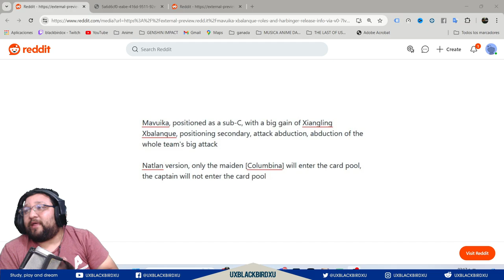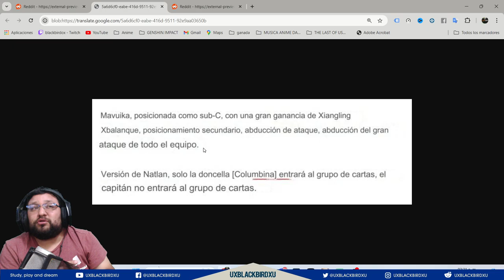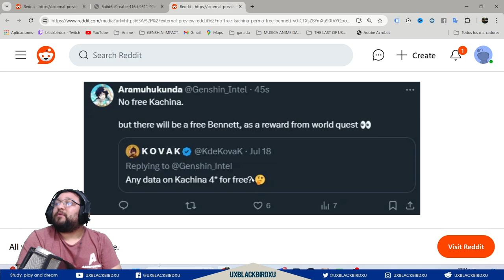✅MAVUIKA, CAPITANO Y COLUMBINA👍 | 🌋 Genshin Impact🌋 | Bennet Gratis para Todos, ¿Sera Verdad?